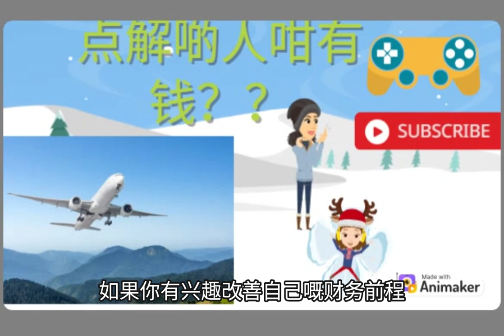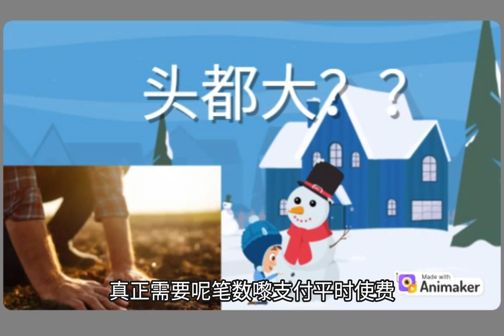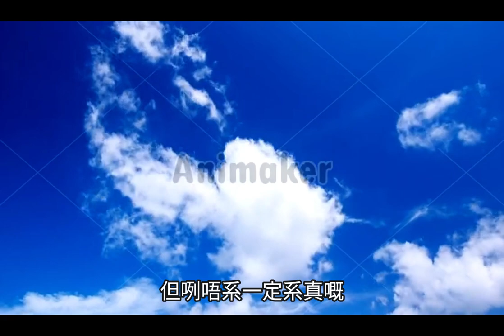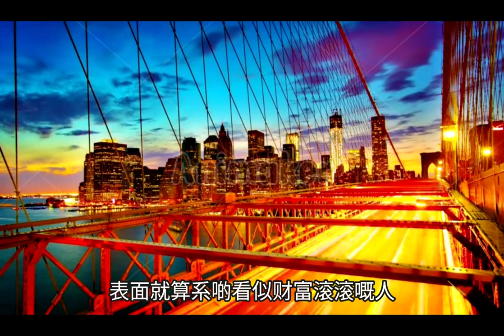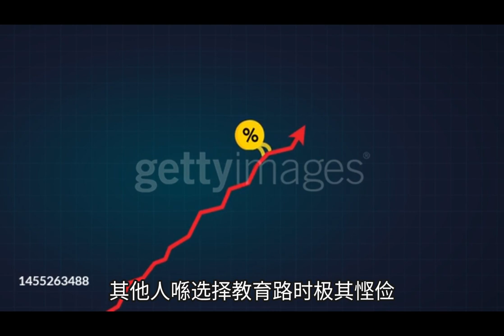点解你会有人哋都比你有钱的错觉